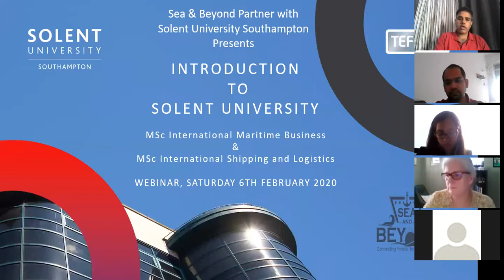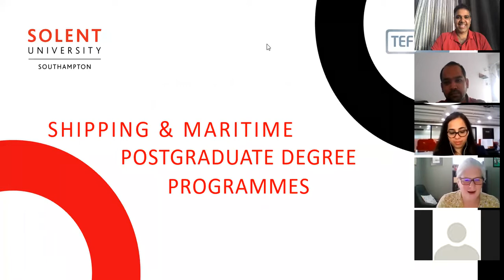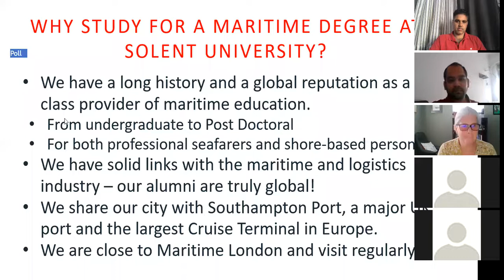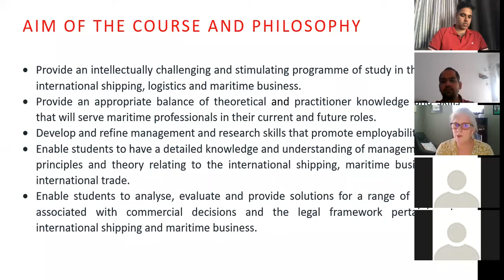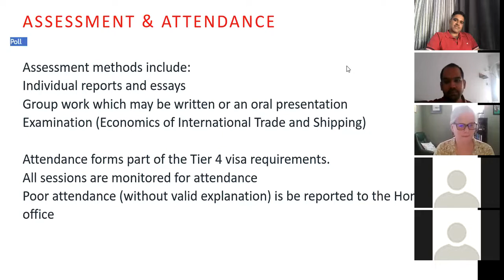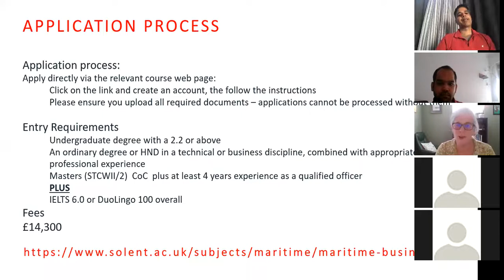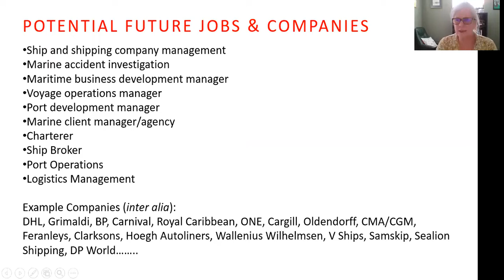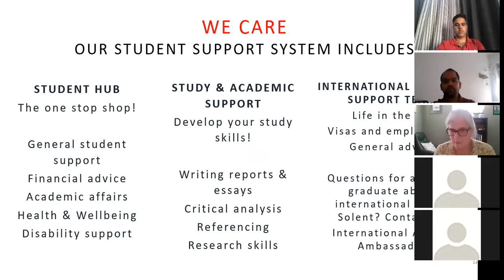MSc in UK "Shipping & Maritime PG Degree" Solent University (Full Time)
In our attempt to further enhance your skills, Sea and Beyond is proud to present to you a webinar by Solent University, Southampton on the MSc International Maritime Business and MSc International Shipping and Logistics

These are exclusive international programs offered through full-time attendance and are ideal for persons from shipping backgrounds.

Key points covered in the webinar will be:

Overview of the university, city and location
Aim of the Course and its philosophy
The structure of the course includes Curriculum, Pedagogy, assessment & attendance
 Application requirements include the minimum qualifications required, tuition fees & living costs
 How the key courses add value to the life of a participant including the company connect, placements and typical job roles
Relevance of this course to mariners
Work Visa provisions after the course
This webinar is for all those who are looking to enhance his/her skill sets with a focus in the Shipping domain and an international focus

The webinar will be presented by Nickie Butt, Course Leader for this course and a mariner herself.

A ‘pragmatic maritime environmentalist’ with regards to the protection of the marine environment from the impact of shipping and sustainability of the shipping industry, encompassing vessel and port operations and management. Current teaching areas straddle the wet and dry sides of the shipping world including marine operations, shipping management, ports, terminal operations, environmental issues and sustainability of shipping

The webinar would consist of the following:

A 20-25 minute presentation by Nickie where she would discuss the above topics.
20-25 minutes of Q&A wherein the presenters would take questions
A quick feedback survey about the webinar